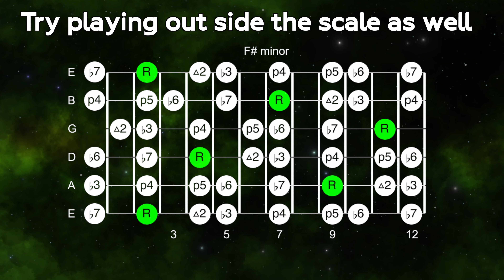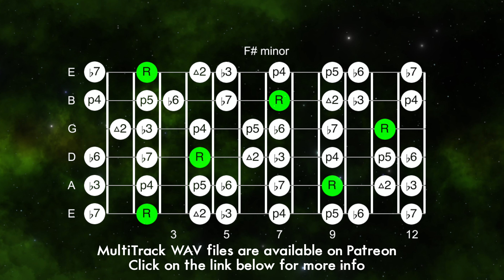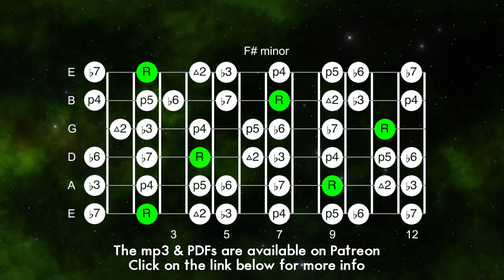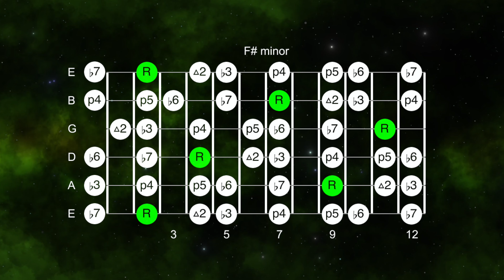Mike's Song (Jam) - Backing Track - Phish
Play along with the best quality backing track for the jam section of Mike's Song by Phish!  Jam out on your guitar and use the scale charts to try out new ideas and find your own sound.